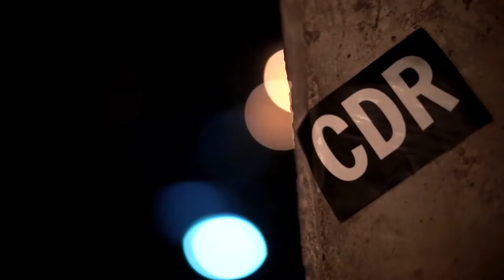In conversation with ALEC EMPIRE Atari Teenage Riot | CDR Berlin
On March 5th 2015 we had the opportunity to host Digital Hardcore Recordings founder and Atari Teenage Riot member Alec Empire on our couch at CDR Berlin.

Intro track by: 4DI